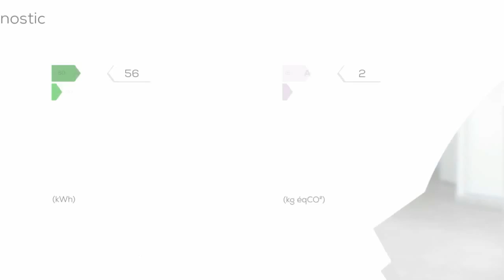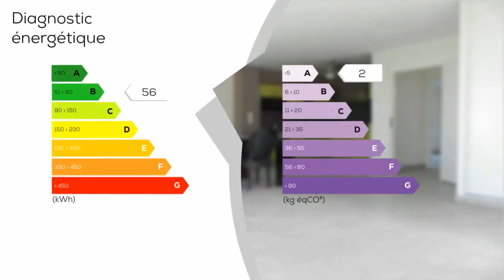A vendre - Maison/villa - AMNEVILLE (57360) - 3 pièces - 69m²